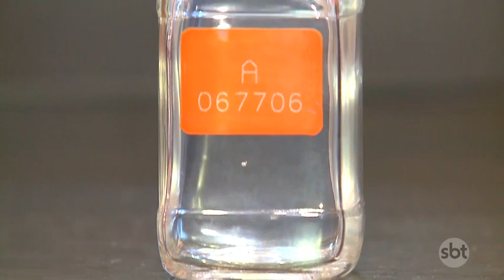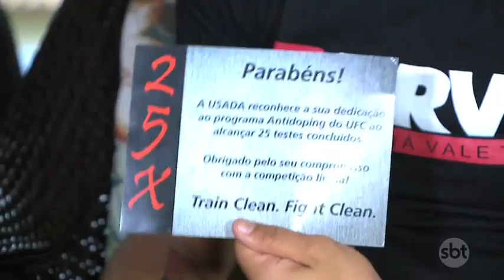Problema: 15 atletas foram pegos no doping no Pan de Lima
A judoca Rafaela Silva foi uma das atletas, que perdeu a medalha de ouro na categoria até 57 quilos. Ela pode ser suspensa por até quatro anos.